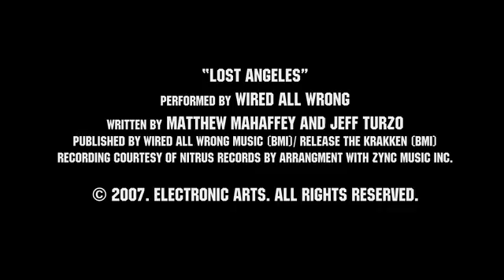Burnout Paradise - Preview